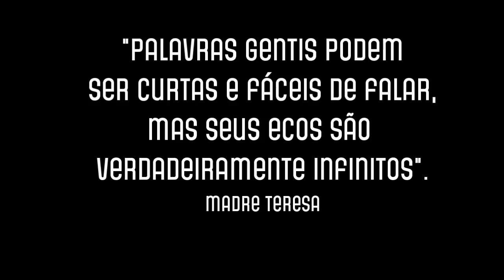gentileza na Olsen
Vídeo de Endormarketing da Olsen. Gentileza! Espalhe este vírus!